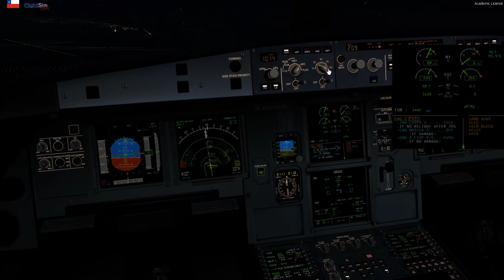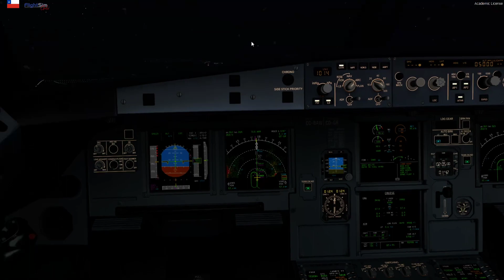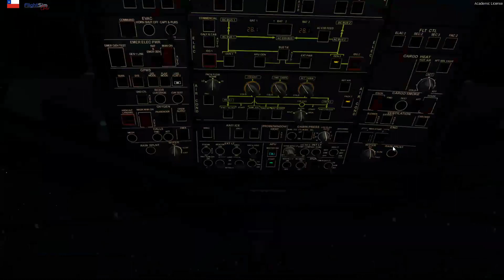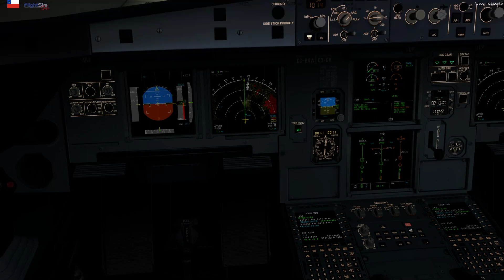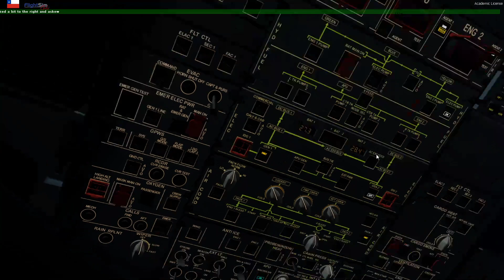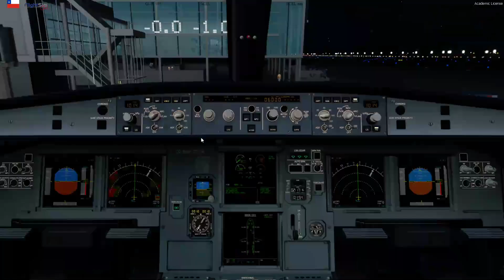Aproximación RNP, Go Around y Falla de Motor en A320 | FlightSim Chile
Demostración de maniobras de aproximación RNP, con Falla de Motor y vuelta al aire abordo de un A320. Operación Nocturna en Santiago de Chile (SCL/SCEL).